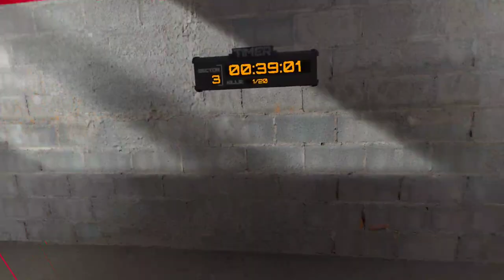CQB Training Arena - I Keep Hitting Hostages! 😬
Hey everyone! 🎯 In this CQB Training Arena video, things got a little too intense—let's just say the hostages didn't stand a chance. I might need some practice in aiming better!

Your support helps me create more content like this!